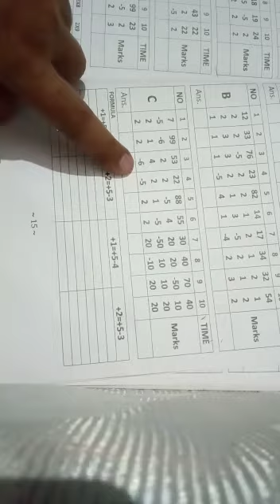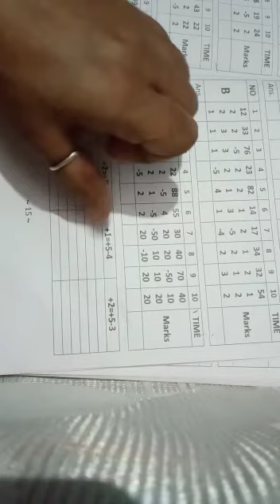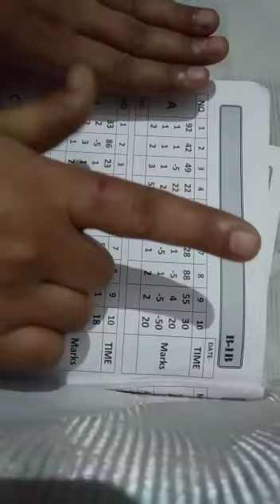B1b pn 15,16 A